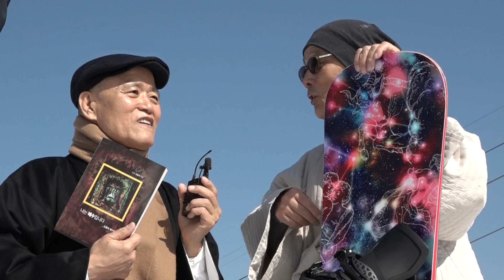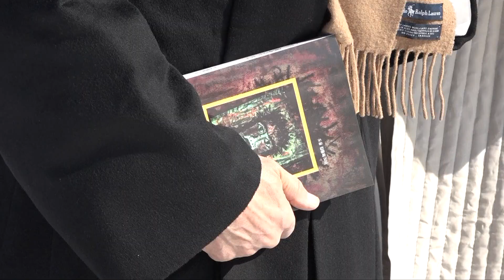도올 김용옥, 명진스님 ❤️ 3월의 스키장에서...[나는 예수입니다]